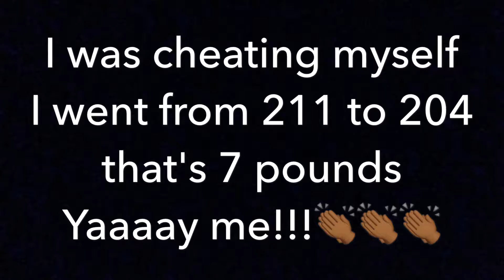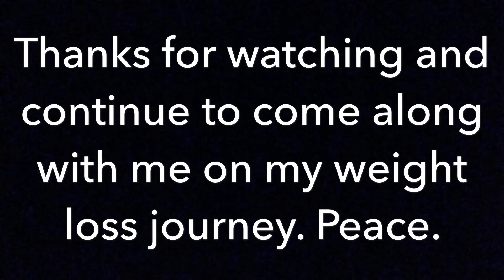ChaCha's Weightloss Chronicles Days 6&7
I know every week won't be like this pass week so I know I have to work hard and stay motivated.